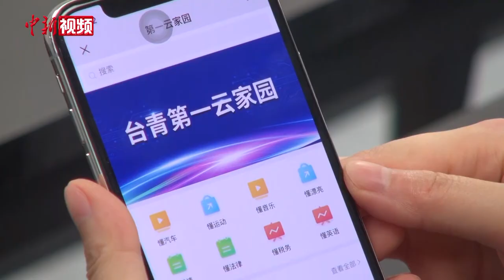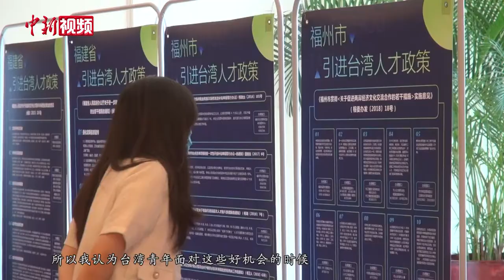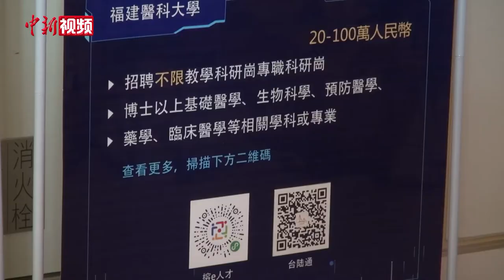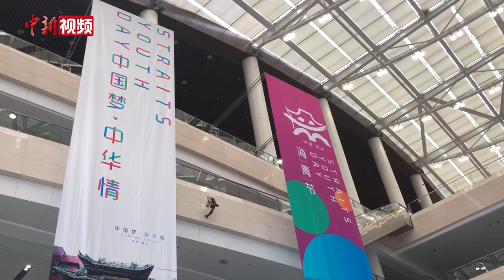福建为台湾青年提供两千余个实习就业岗位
以“菁英汇聚筑梦福地”为主题的第八届海峡青年节首届闽台人才协作论坛8月16日在福州举行。在此次论坛上共发布了2349个面向台湾引进优秀青年人才的岗位，进一步加大吸引台湾优秀青年人才来大陆实习就业的支持力度，助力海峡两岸融合发展。